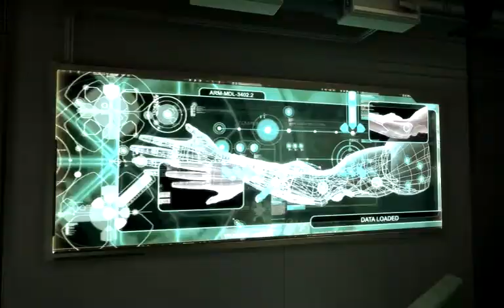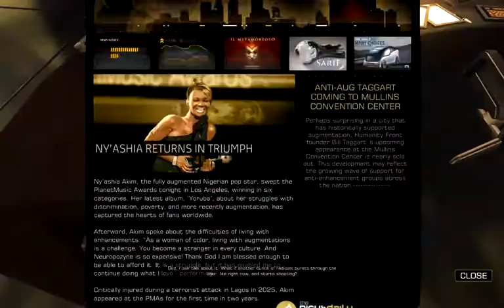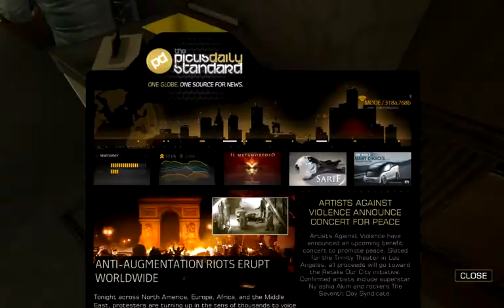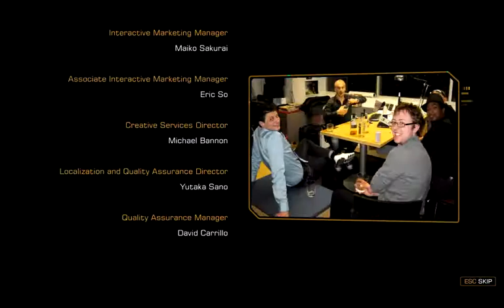Deus Ex : HR in FForward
** SPOILER ALERT** This shows in very fast mode the progression of one person through the game.

It is a collection of screenshots from the computer game Deus Ex Human Revolution.

As the Steam screenshot button is F12 which is far away from the normal move or mouse buttons I rarely took screenshots during the action, but did record nearly every line of dialogue and screen of text that I read, not that you'd be able to see it.

Occasionally I'd record a little animated sequence. You'll see them.

Note that this video is more useful to people who have played the game and just want a brief reminder of the main events and characters. Obviously you'll have played the game a different way, but the main stuff is there.